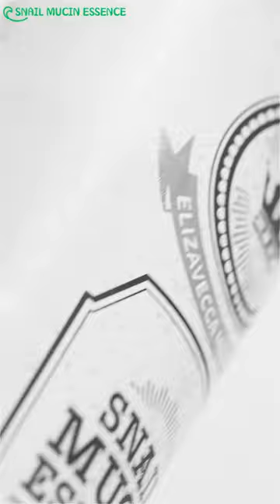Mucin essence how to use / k beauty 2023 / Elizavecca Milky Piggy Snail Mucin Essence 200ml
✨Elizavecca Milky Piggy Snail Mucin Essence 200ml

The new Elizavecca Milky Piggy Snail Mucin Essence!
It's a light and moist Snail Mucin Essence
that's different from the sticky and slow to absorb!
You can use it easily.
Keep your skin healthy and hydrated.

Новая сущность Elizavecca Milky Piggy Snail Mucin Essence!
Это легкая и влажная эссенция с муцином улитки,
которая отличается от липкой и медленно впитывается!
Вы можете легко использовать его.
Сохраняйте кожу здоровой и увлажненной.

elizavecca mucin essence / mucin essence review / Mucin essence benefits / snail mucin review before and after / best snail mucin products 2023 / best snail mucin products reddit / snail mucin moisturizer / mucin essence toner / snail mucin essence korean skincare / moisturizer korean / korean moisturizer for oily skin